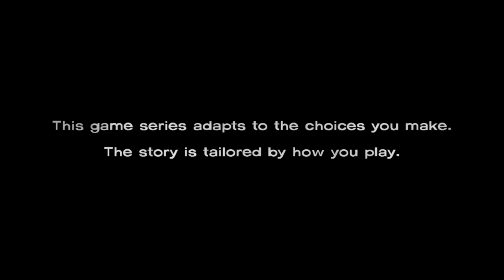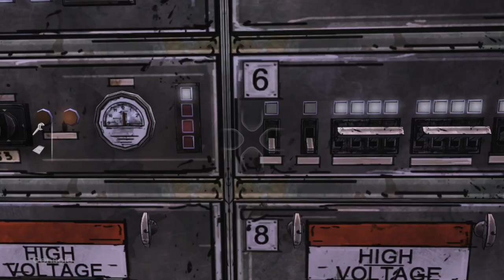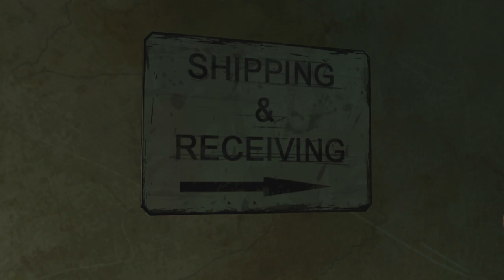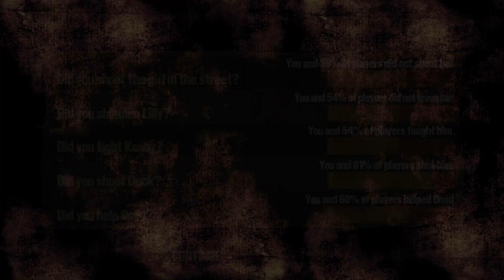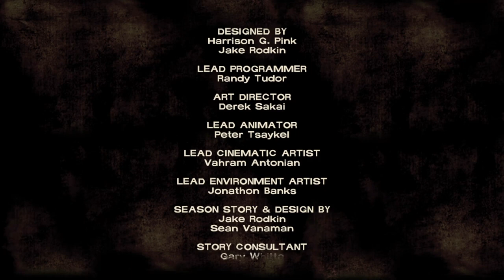First Time Playing The Walking Dead (The Walking Dead Season 1 Episode 3)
100 likes for more playthroughs...

The Walking Dead Season 1 Episode 3 (First Time Playing The Walking Dead or Any Telltale Game)